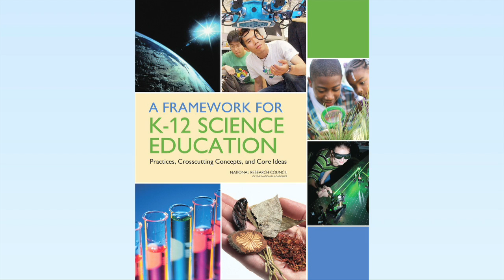Joe Krajcik: How the Next Generation Science Standards Were Developed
Joe Krajcik (Professor of Education at Michigan State University and Director of Create for STEM Institute) explains how the Next Generation Science Standards (NGSS) were developed and why they are the game-changer we need to help students succeed in (and embrace) science education.